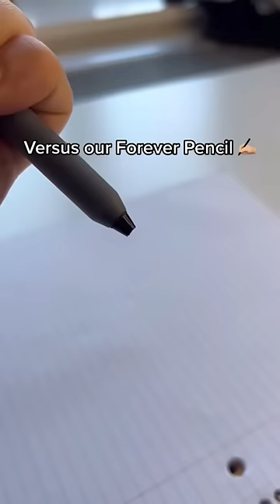Turboflex candy cane 💪